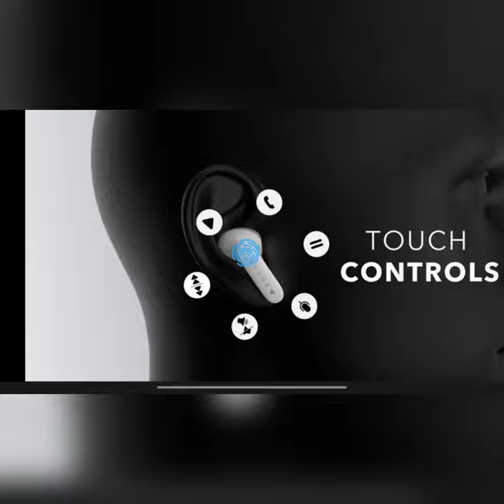Best True Wireless Earbuds you Should Buy Under 1500 /-🔥🔥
Hello Dosto, Is Video me maine apko bataya hai top 3 TWS Earphones ke bare me Jo ki 1500 rs ke andar ate hai aur apko konsa tws earphones Lena chahiye ye bhi bataya hai

-Shukriya

Tws Earphones You should Definitely buy under 1500 /-

true wireless earbuds review